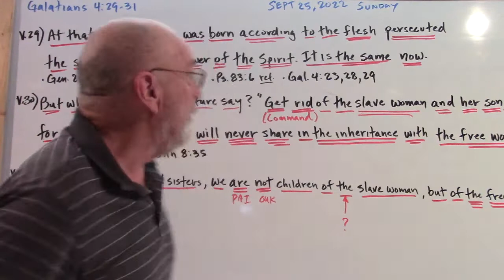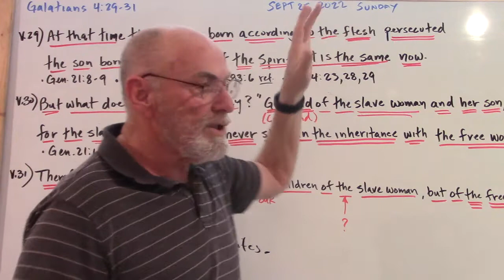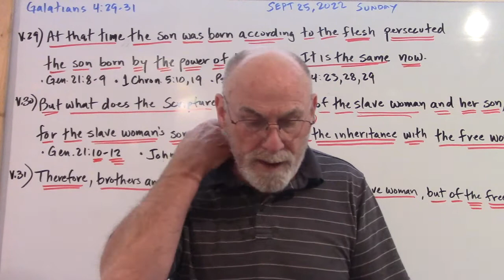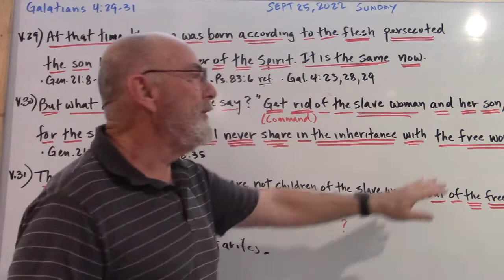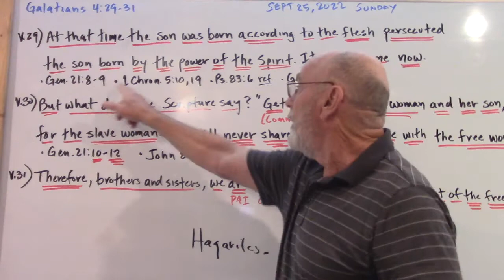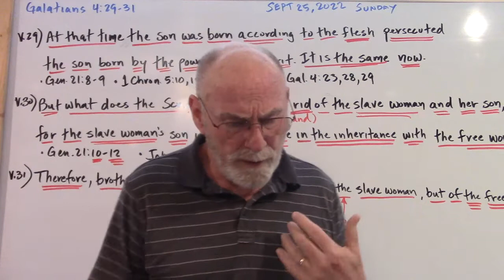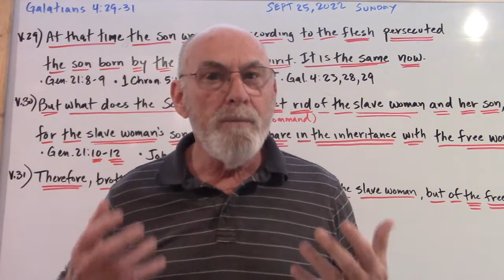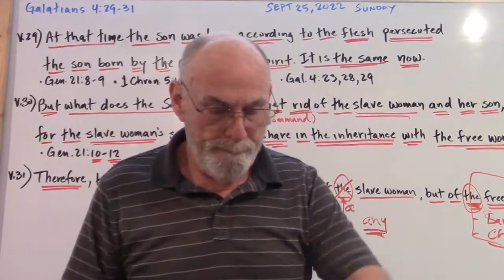Galatians - Lesson 38 September 28, 2022